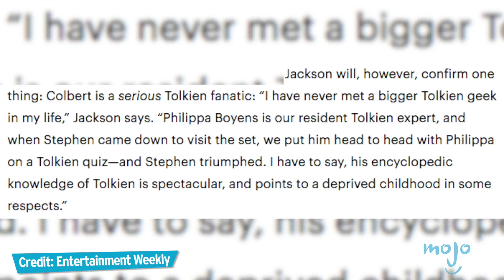Top 10 Movie Cameos You Completely Missed!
Some of your favourite films have featured cameos from famous people that you definitely didn't even see. WatchMojo presents the Top 10 Cameos from Movies that definitely slipped right past you! But what will take the top spot on our list? Daniel Craig in Star Wars: Episode VII - The Force Awakens, Steve Buscemi in Pulp Fiction, or Stephen Colbert in The Hobbit: The Desolation of Smaug? Watch to find out!

00:25 #10. Bill Murray
01:21 #9. Dan Aykroyd
02:21 #8. Nathan Fillion
03:20 #7. Kristen Wiig
04:26 #6. Glenn Close
05:25 #5. Paul Reubens
06:25 #4. Cate Blanchett
07:28 #3, #2, #1 ?

Big thanks to Margaret Rd, Drew Boxall, MattW128, MikeMJPMUNCH, Abellewis27 and James Gibson for suggesting this idea, and to see how WatchMojo users voted, check out the suggest